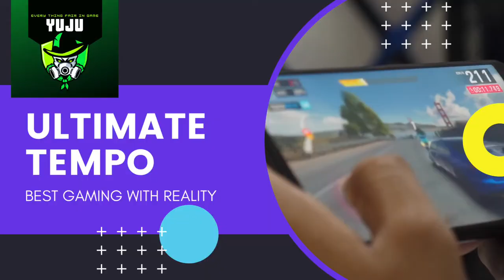YUJU GAMERZ | Best Gaming With Multiplayer Reality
Hello Guys, hope you are doing well. I just wanted to let you know that this channel will create all the story based gameplay and I can assure you that you would love it..